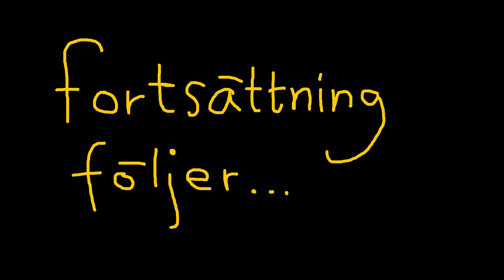Julkattlendern - avsnitt 10 - Snö!